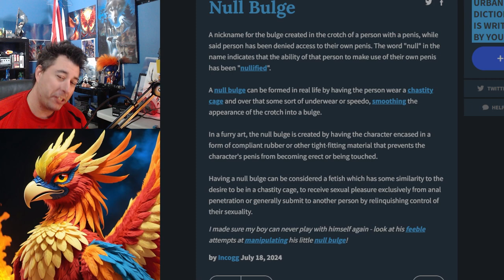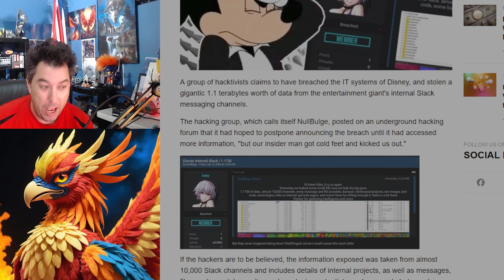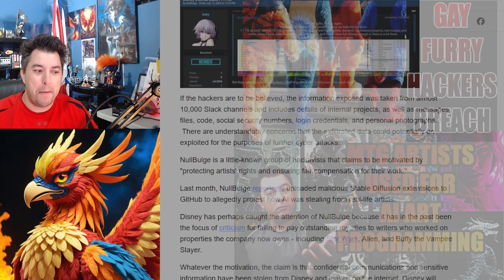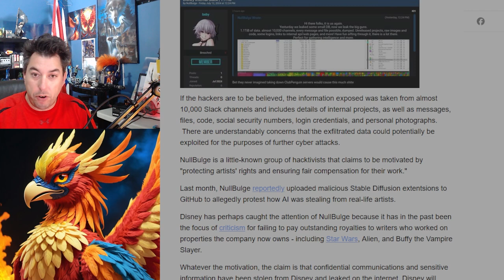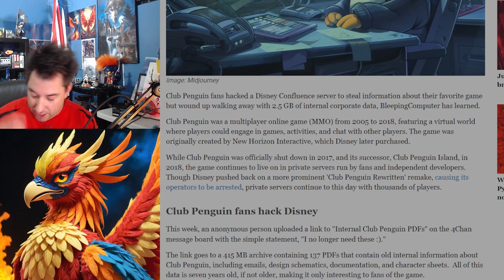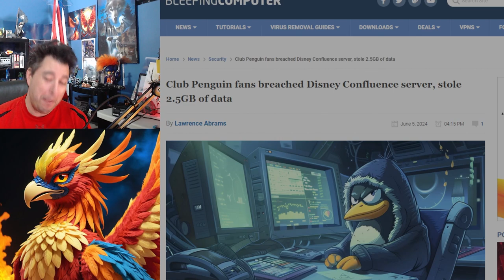Disney Gets HACKED By FURRIES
The House of Mouse, Disney, Got hacked by the Furry group Nullbudge.